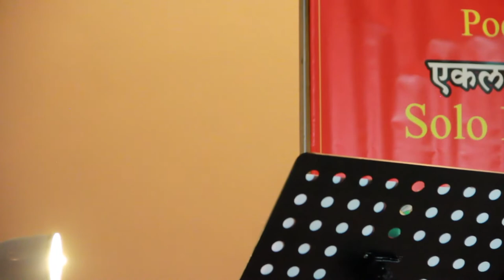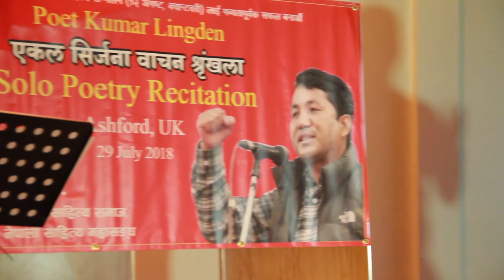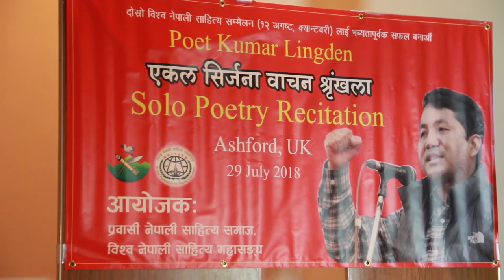Solo Poetry Recitation by Kumar Lingden "Mirak"Part 2